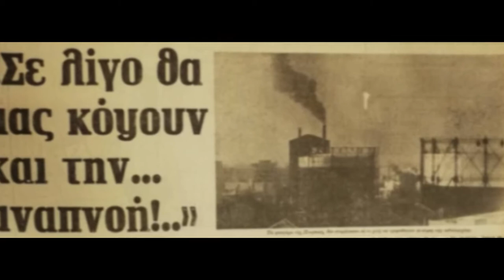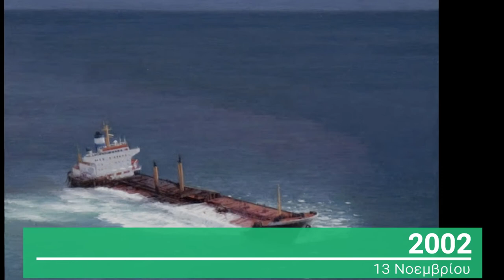Νοέμβριος: σημαντικά γεγονότα για τη φύση και τη βοτανική